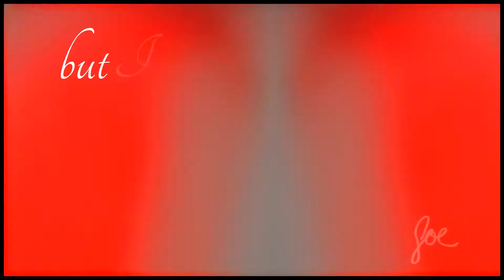Liam and Theo // Troubled Souls // Teen Wolf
Oh, Thiam

Theo Raeken & Liam Dunbar
Troubled Souls
//Dylan Sprayberry// Cody Christian//